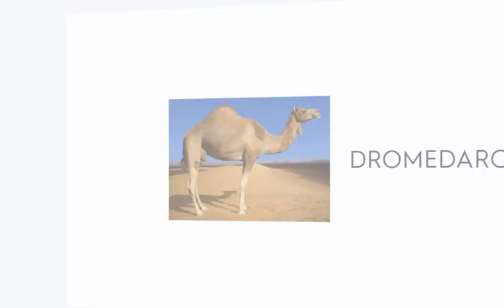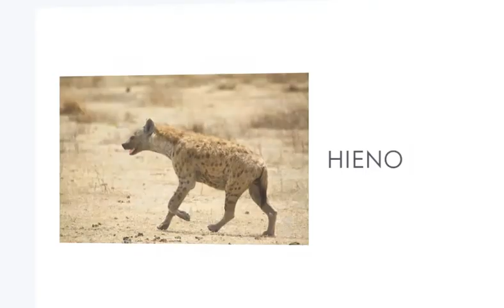BESTOJ - ANIMAIS EM ESPERANTO